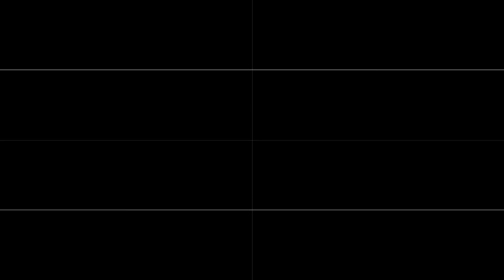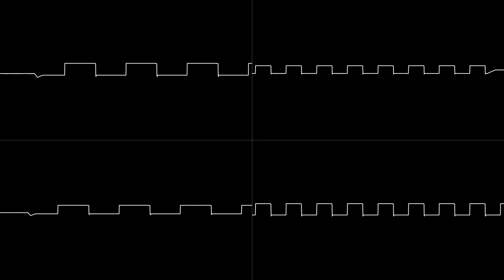My First GLE - (Fasttracker II)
One of my favourite tune from @Dubmood_Music, recreated from scratch
with MilkyTracker.